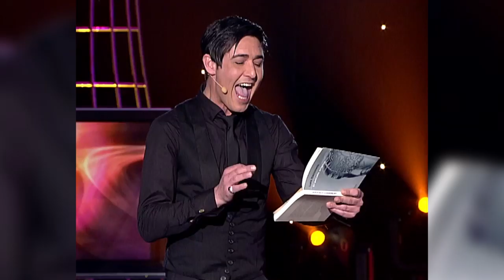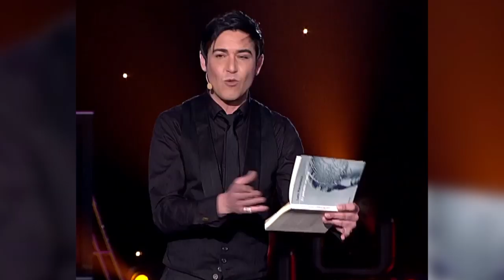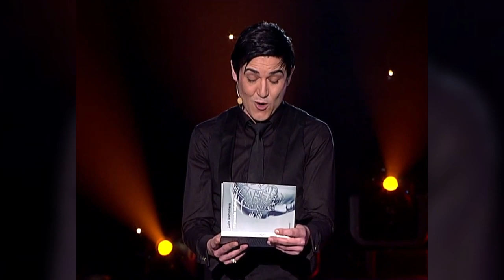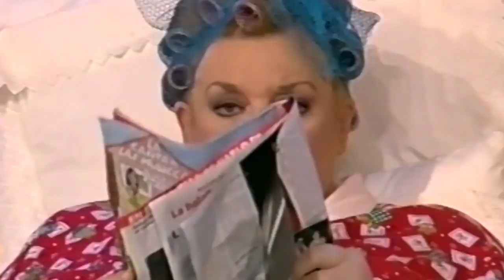Noche de humor - Especial Parejas Cómicas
Disfruta de una selección de actuaciones cómicas única de las grandes parejas cómicas de la historia. Los hermanos Calatrava y muchos otros más.